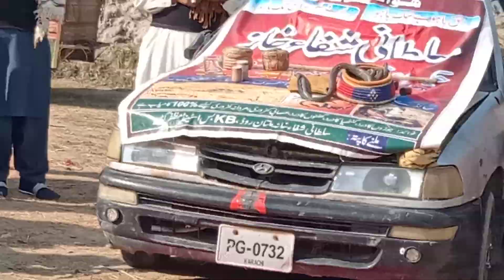منڈی مویشیاں میں جانور خریرتے ہووے#pakistan